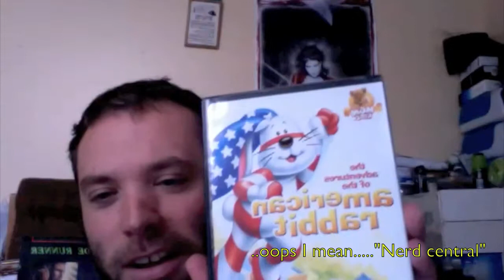The American Rabbit (RoBB's Classic Animated movies)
THIS MOVIE IS COPYRIGHTED 1986

Rob Rabbit is a mild mannered rabbit with a great destiny. Whenever there is trouble, all he has to do is sprint to change into the star spangled superhero. Moving to the big city, he finds a job as a piano player in a nightclub that is harassed by a gang of jackals and their protection racket. Going on tour to raise money to oppose them, they are continually threatened by the gang. Against this, the American Rabbit must use all his power to protect them and stop the forces of evil Written by Kenneth Chisholm